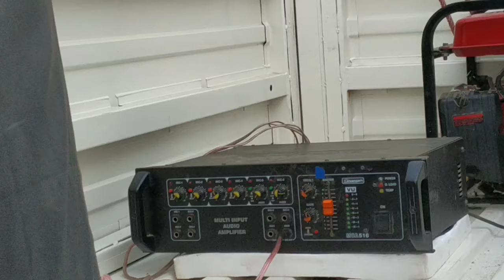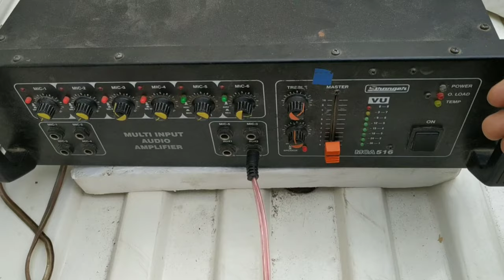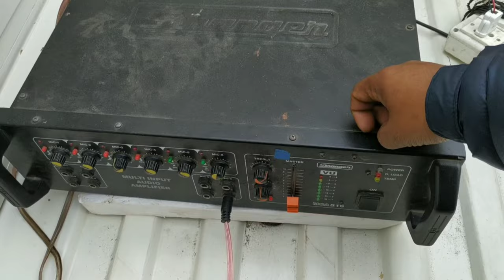MINI DJ SETUP FOR PICNIC PARTY 2020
Namaskar dosto swagat hein aapko mera youtube channel PRADHANS VLOGS mein aur iss video aap dekhege mera choota sa picnic dj setup ko.